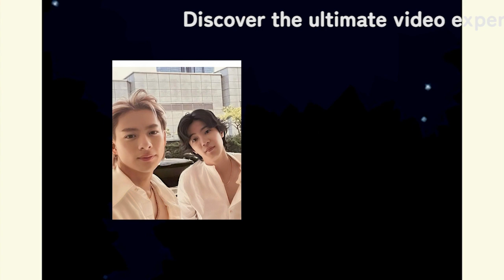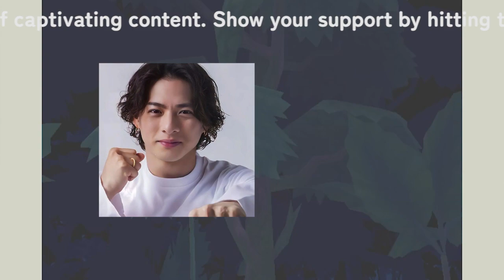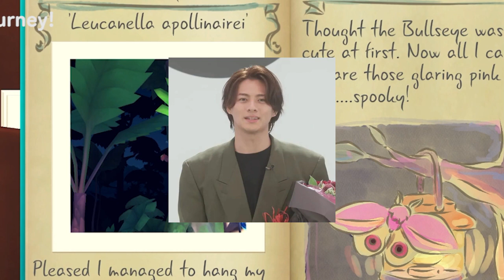【平野紫耀】平野紫耀・神宮寺勇太、芸能活動は「10月以降」の可能性 “あの人”を迎えてスタートか